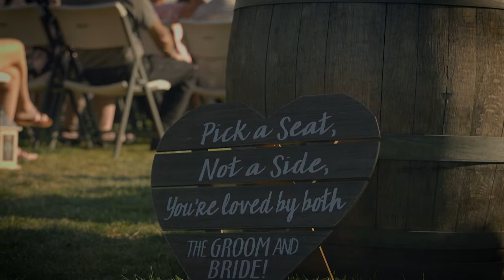Grizzly Peak Winery Wedding - Karly + Joseph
Karly and Joseph tied the knot surrounded by friends and family in the hills of Ashland, Oregon. With Grizzly Peak Winery as the backdrop, and amazing Southern Oregon sunsets, it made for a memorable day!

Song by: Muscadine Bloodline - See You Tomorrow